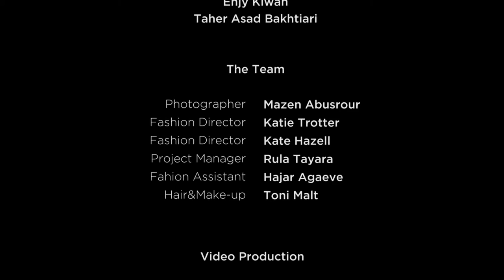Ciroc - MyArrivalDXB - Harper's Bazaar Arabia & Esquire Middle East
Global Communications Agency team had an amazing time working on Ciroc MyArrivalDXB campaign with Harper's Bazaar Arabia and Esquire Middle East. Some of the most stylish and aspirational men and women have 'arrived' at Nikki Beach Dubai for this shoot inspired by Ciroc's recent 'On Arrival' campaign with Mario Testino.

Ambassadors: Layne Redman, Enjy Kiwan, Natalie Price, Josh Cox, Heidi Raeside and Taher Asad-Bakhtiari.

Shot on location at Nikki Beach Dubai.

Photography by Mazen Abusrour. Fashion Director: Katie Trotter & Kate Hazell. Fashion Assistant: Hajar Agaeva. Hair and make-up: Toni Malt.